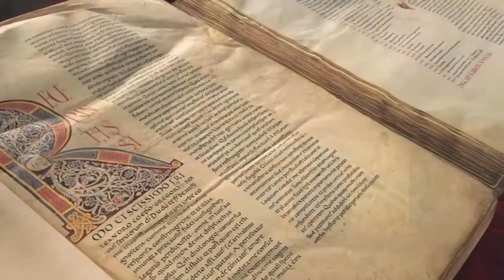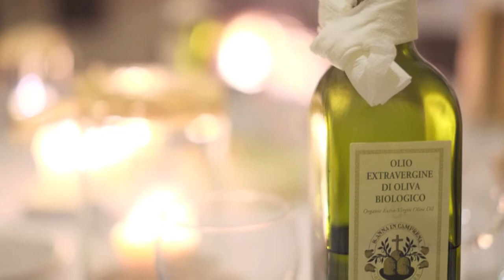CreativeExcursions2018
Our new Tuscany 2018 itinerary has just been posted. Expressing Your Tuscan Story: A 10 Day Exploration in Encaustic and Photography, is open for registration.  We hope you’ll check out our updated website for dates and more information.